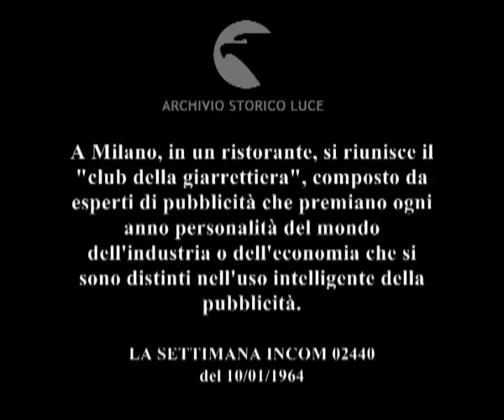Premiati con la giarrettiera.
A Milano, in un ristorante, si riunisce il "club della giarrettiera", composto da esperti di pubblicità che premiano ogni anno personalità del mondo dell'industria o dell'economia che si sono distinti nell'uso intelligente della pubblicità.
   Descrizione sequenze:in un locale, Mosca si alza in piedi al centro di una tavolata ; i presenti al banchetto ascoltano Mosca che parla ; fotografi riprendono i commensali ; Rino Fabbri in piedi tiene un discorso davanti ai commensali riuniti ; uno dei premiati tiene tra le mani la giarrettiera ; Mosca si congratula con i tre fratelli editori ;